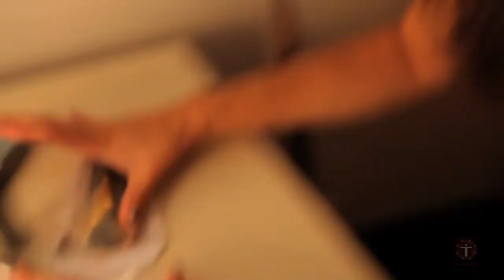Aline Rita - Cena 1 - DVDBook - Estúdio Terra Forte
Atriz Aline Rita

Cena criada em Curso de Atuação para Cinema
Direção Frederico Foroni
Estúdio Terra Forte